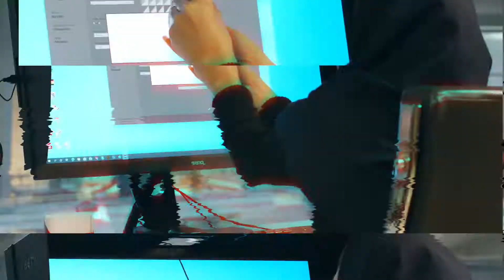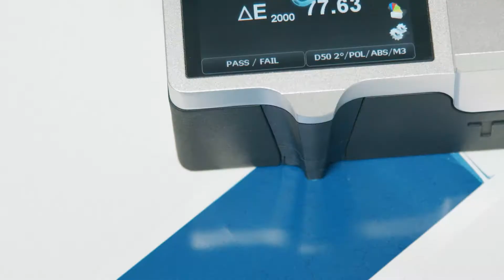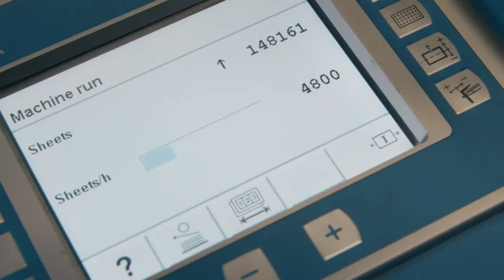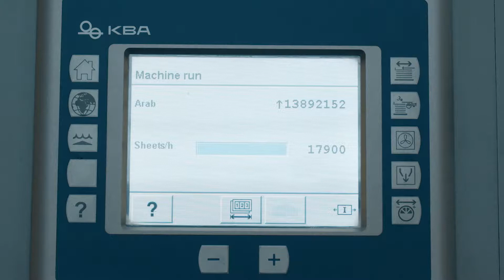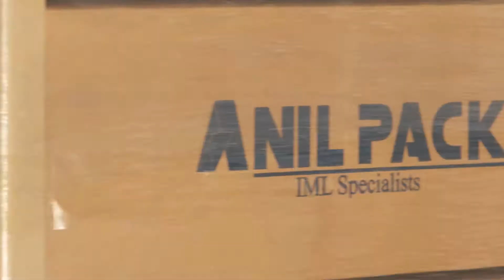Anilpack Company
iml label printing specialist | Anilpack Company